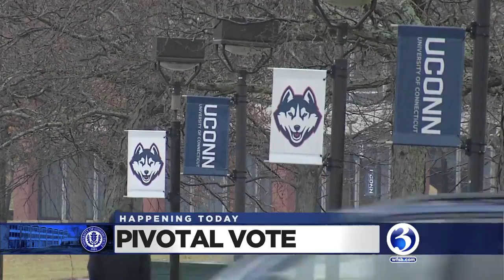VIDEO: New president to be selected at UConn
UConn's Board of Trustees is expected to vote on the school's new president on Tuesday.